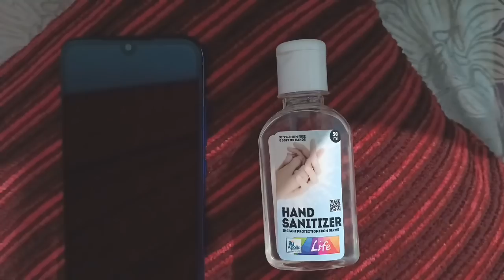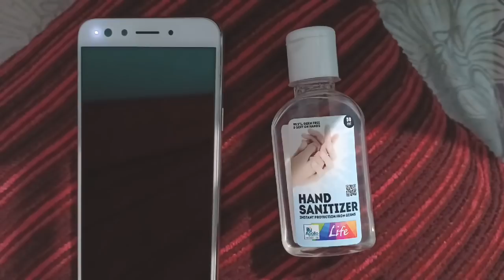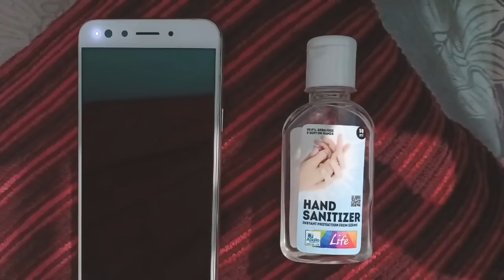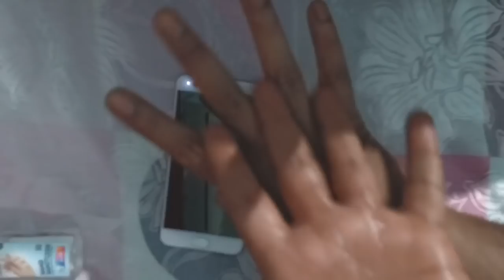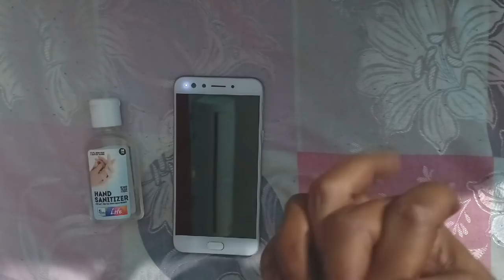Hand Sanitizer क्या होता है। Best Hand Sanitizer कौन सा है। How To Apply Sanitizer On hands tutorial